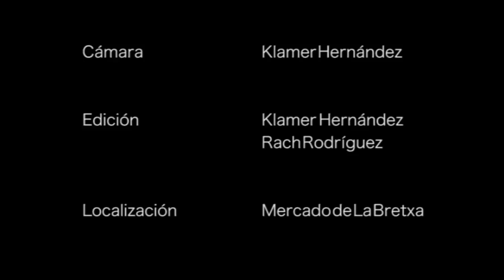Creando Cocina AITOR ARREGI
El chef AITOR ARREGI nos enseñará a elaborar dos de sus famosas recetas.

RODABALLO Y KOKOTXAS A LA PARRILLA